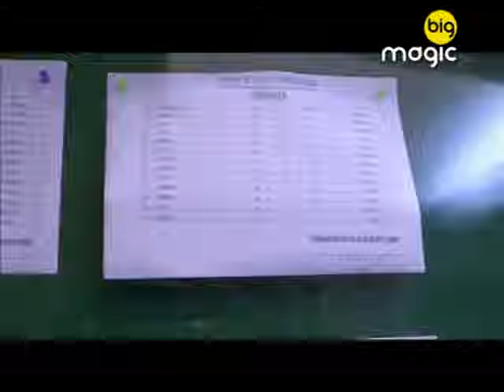Boyz | Mrs Chatterjee Ka Ghar | Episode 09 | Big Magic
Show Name : Boyz
Producer/Star Cast : Navina ,BoleKunal Khosla,Ashwini Koul
Episode No : 9

The concept of the show is about three guys and their fun and adventures. Giving them company will be two beauties, one sweet and the other bitchy who will add glamour and spice to the story.